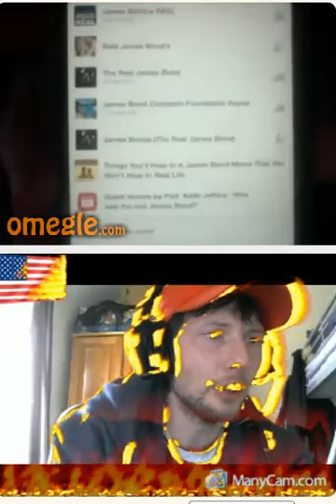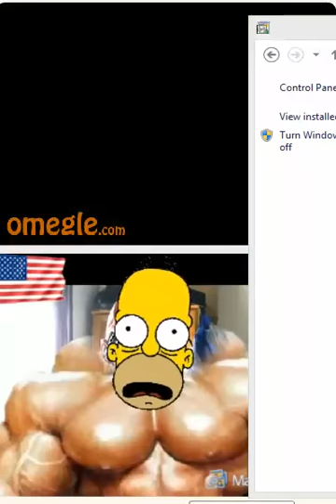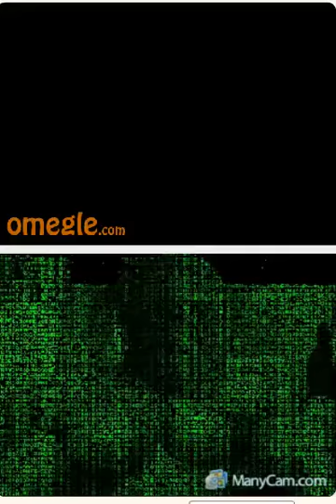omegle chat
The Internet is full of cool people; Omegle lets you meet them. When you use Omegle, we pick someone else at random so you can have a one-on-one chat.